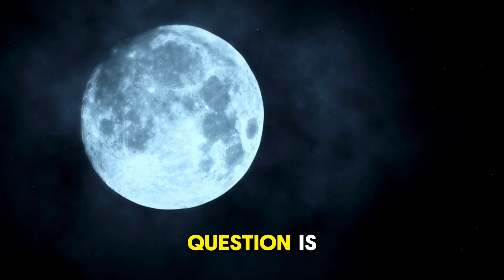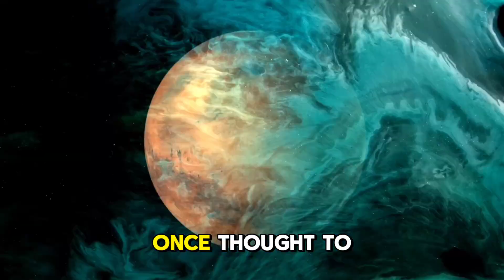James Webb Telescope Spots 750 Galaxies Beyond the Observable Universe!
🌌 What lies beyond the edge of the known universe?
The James Webb Space Telescope has just detected 750 galaxies that appear to exist beyond the observable universe — a place we were never supposed to see. This discovery is rewriting the laws of physics and shaking the very foundations of cosmology.

🌀 Are we seeing through a cosmic glitch?
🌠 Or is this undeniable proof of a multiverse?

🔭 In this universe-shattering video, we dive into:
🚨 How JWST broke the “cosmic horizon” barrier
🛰️ What makes these 750 galaxies completely unexplainable
🧬 Theories of wormholes, mirror realities, and bubble universes
🧠 What leading scientists like Brian Greene and Michio Kaku are now debating
🌌 The terrifying beauty of a universe far bigger — and stranger — than we ever imagined

📸 Includes high-resolution imagery, 3D galaxy maps, and mind-bending explanations!